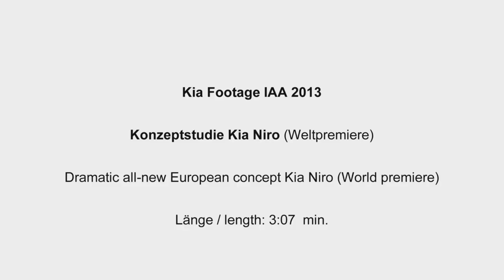Kia Niro concept premiere at Frankfurt Motor Show